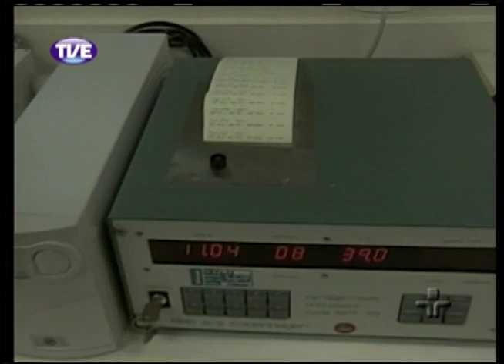Jornal da TVE 2 Edição 02/10/13 Bloco 2